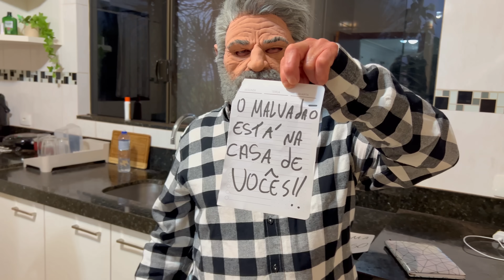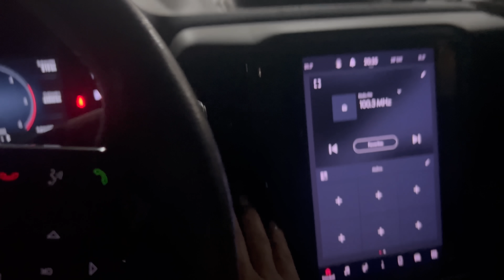O COELHO MALVADÃO - NINJAS VS MALVADÕES A BATALHA! QUEM SÃO ELES? Parte 37